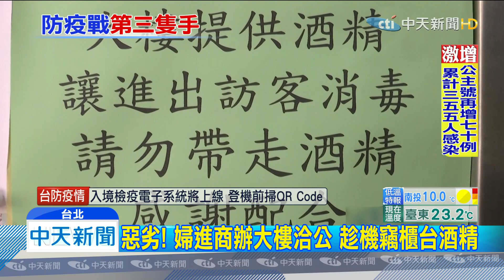20200216中天新聞 買不到就用偷的！ 婦「噴兩下」整罐酒精拿走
全台防疫關鍵時刻，消毒酒精，程了最夯搶購品，有人買不到，居然用偷的，順手牽羊，拿走大樓保全的消毒酒精，店家消毒品也被偷怕了，展開防偷大作戰。